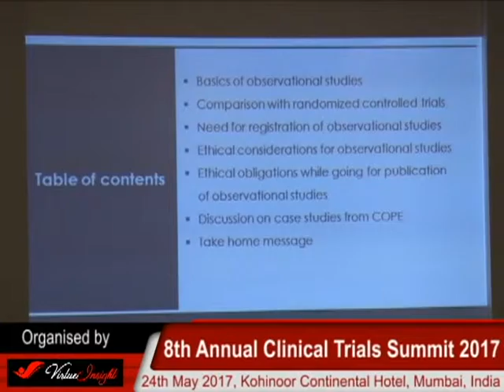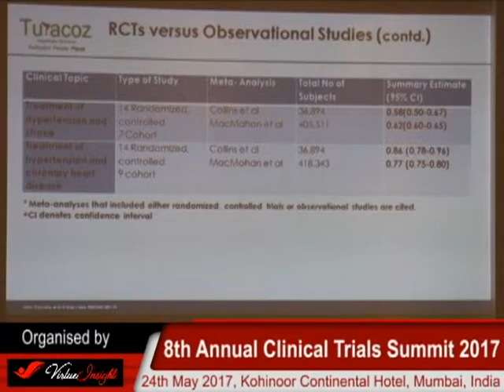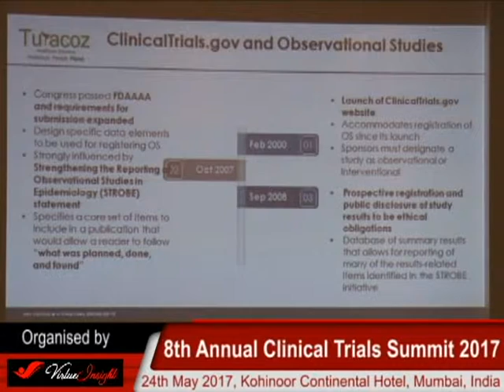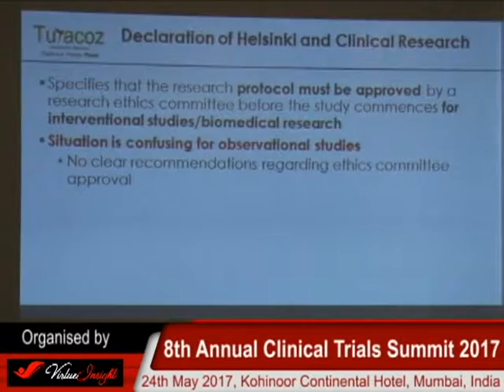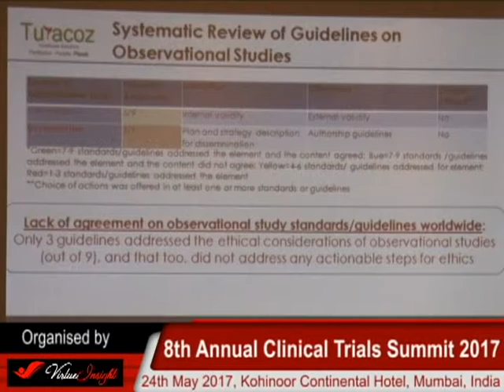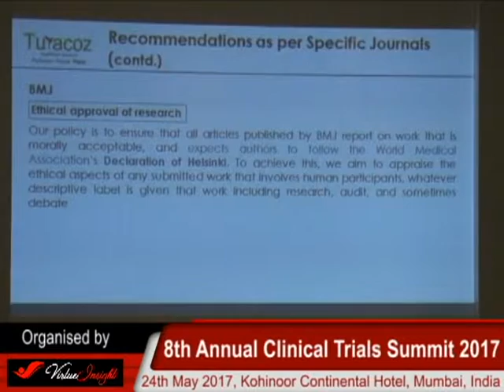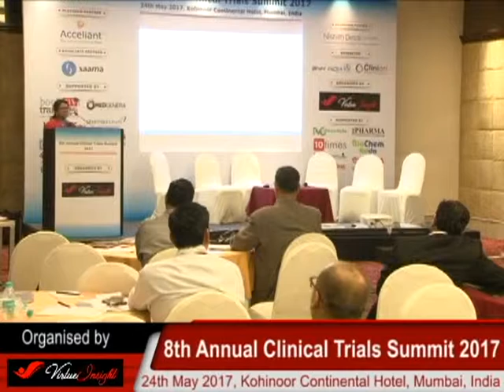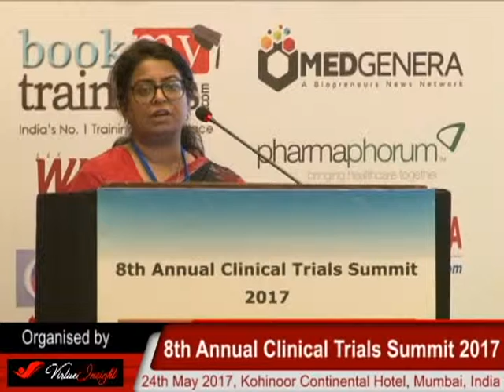Virtue Insight`s - 8th Annual Clinical Trials Summit 2017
“Observational studies and ethical considerations: When and where to take them?”

NAMRATA SINGH, Founder and Director, Turacoz Healthcare Solutions